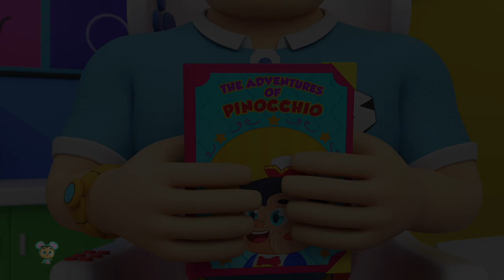The Adventures of Pinocchio + More Fairytales Stories for Children